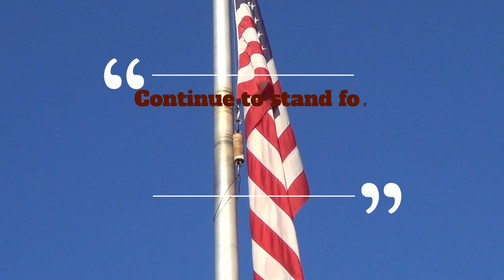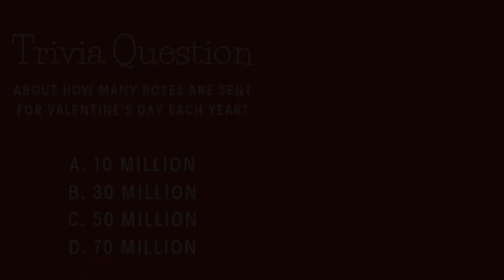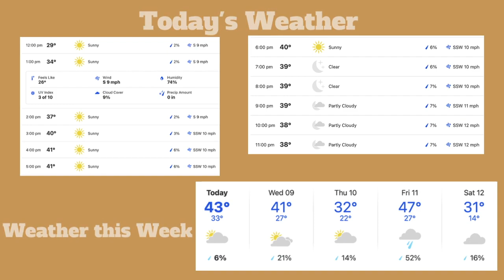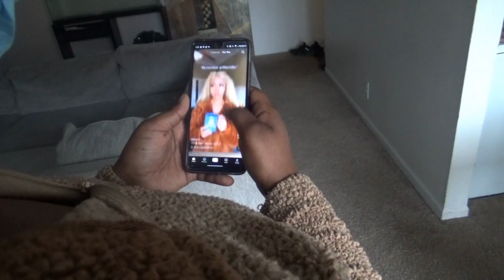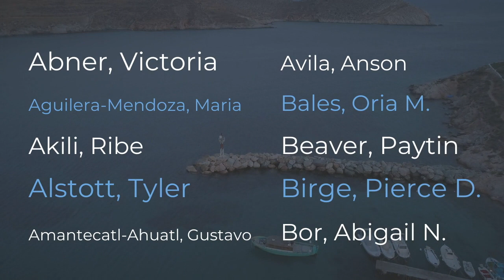SPTV: Feb 8, 2022